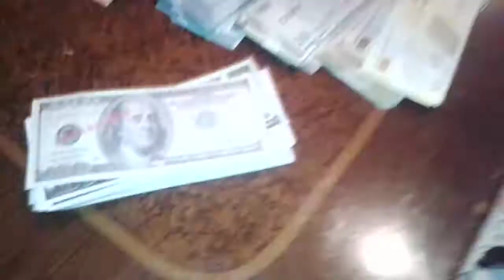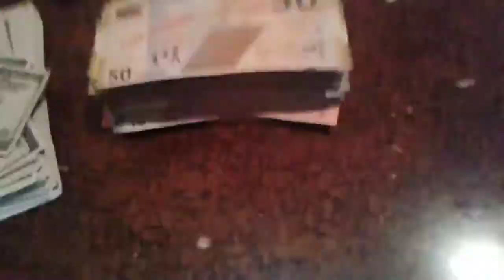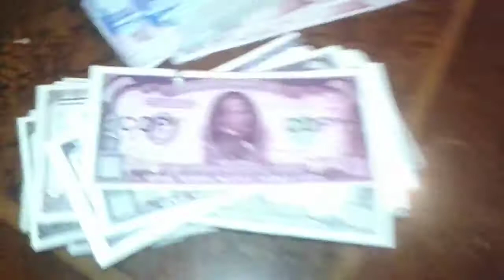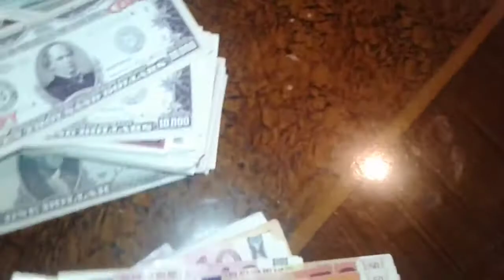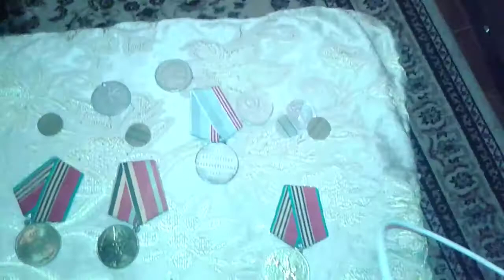SAXTA PULLAR 1